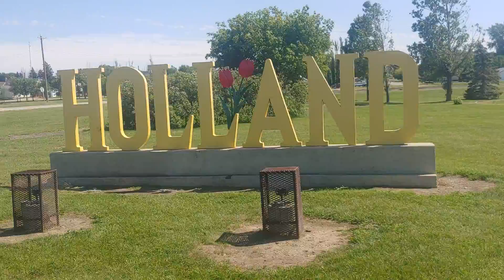Guided tour of Holland!!!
Seriously scored so hard here..